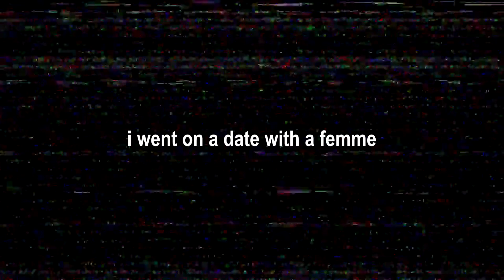i'm struggling with my gender perception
Yes, you read that right. I am struggling with my gender perception.

This video goes hand in hand with my 'still over dating' video because to be quite honest - I think it’s one of the reasons why I struggle with dating.
Today I'm going to talk about my perception of myself and then others' perspectives then abandoning that altogether and figuring out my flawed relationship with femininity.
I’m going to go through different situations that I’ve encountered, some the same as other videos but with more details, I left out because I wasn’t ready to face the truth.

My name is Savonne Pearson, a 23-year-old who loves to tell stories and challenge perspectives. Whether it be through commentary or a series, in each video, I aim to teach you something new or tell a story.
I talk a lot about lesbian topics, heavily promote normalizing talking about mental health within the black community, and take you with me as I begin to navigate this thing called adulthood.

Toxic Mental Tuesday (TMT), where I discuss anything having to do with toxicity and or mental health:
The Lesbian Masterdoc Series, where I explore the lesbian masterdoc discussing compulsory heterosexuality (comp het), my experience with it and coming out as a late bloomer lesbian:
The Forgotten Bunch series where I discuss Black cases that haven't gotten as much media or police attention and or remain unsolved:
My interviews and discussion where I bring very different people on my channel to discuss LGBT and Black topics:
I'm a filmmaker and I've been creating videos since I was nine years old, here I react to my video archives:
My RULES analysis where I analyze the situationship that is Rue and Jules from HBO's hit show, Euphoria.

age: 23
where am I?: Atlanta, GA
when did you start uploading consistently?: May 17th, 2020
when did you come out?: I came out at 21 years old

💀 equipment 💀
camera: canon c100 mark ii
lens: sigma 18-35mm, nifty 50 mm, and the pancake lens 24mm
lighting: ring light & occasionally my studio GVM lights

Sub count: 9498  skullies